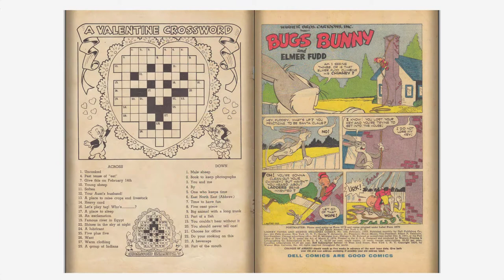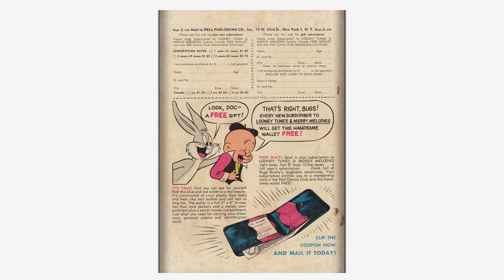Looney Tunes and Merrie Melodies Comics #160